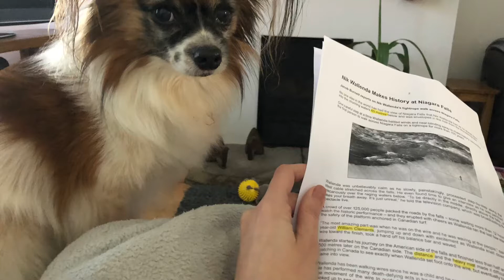Revision Break: Happy Easter - even the dog knows it’s time for a break!!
We all need dog time once in while!

Revision can be gruelling! Make sure you take regular breaks and incorporate them into your revision timetables. Make useful notes as you watch study videos and check through them at the end of your revision session.